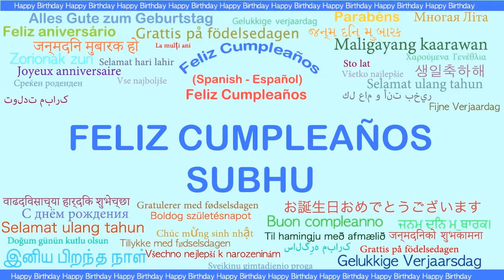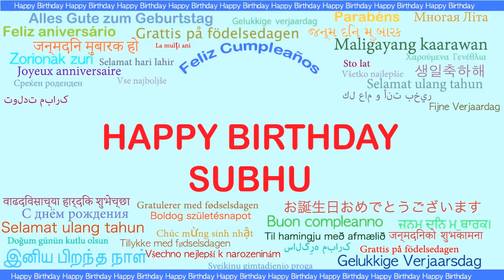Subhu Languages Idiomas - Happy Birthday